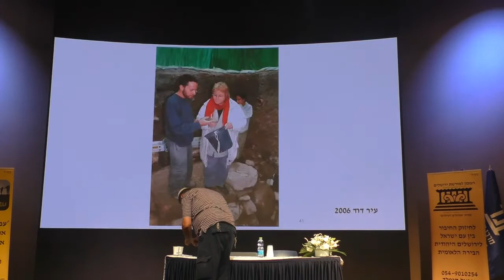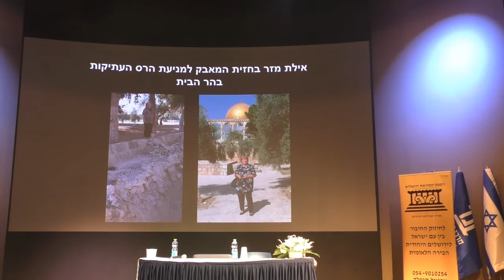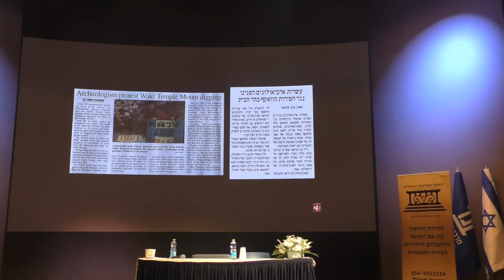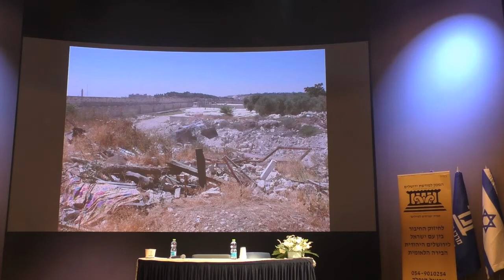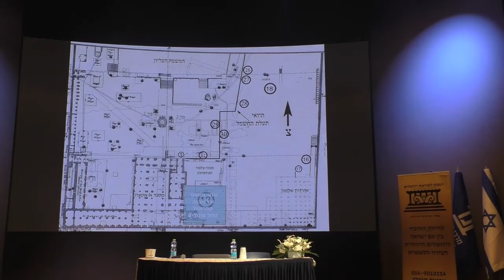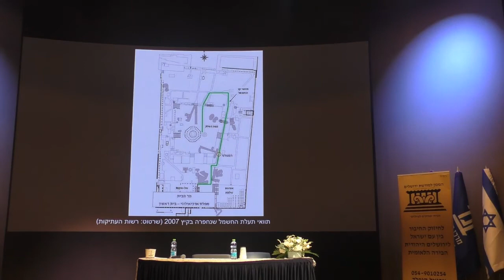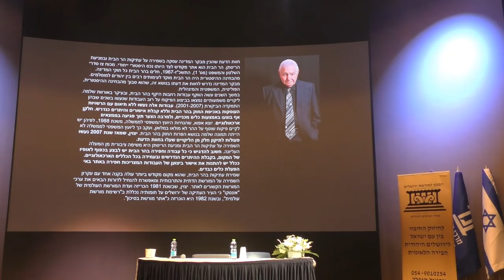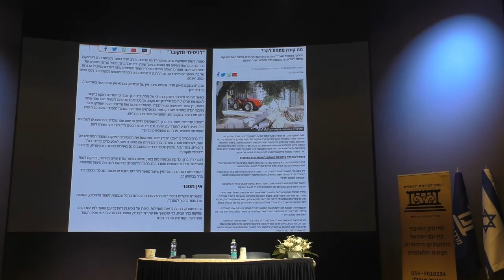19207כ"א תמוז תשפ"א ערב לזכרה של אילת מזר-המאבק בהרס העתיקות בהר הבית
19207כ"א תמוז תשפ"א ערב לזכרה ולדרכה  של  הארכאולוגית   אילת מזר-                  על חומותיך  המאבק בהרס העתיקות בהר הבית .    מרצה- מר יצחק דבירה                   הפקה  - לשם שמים